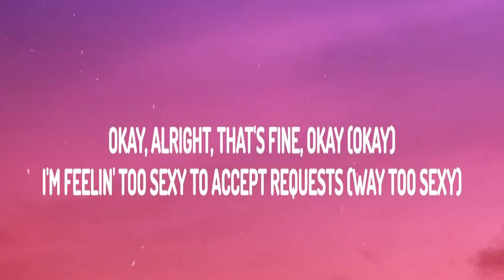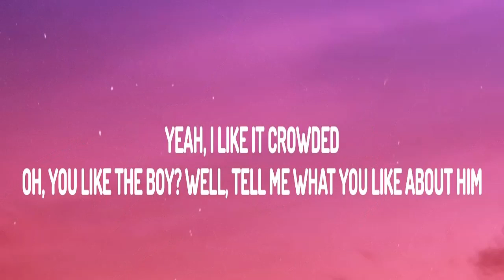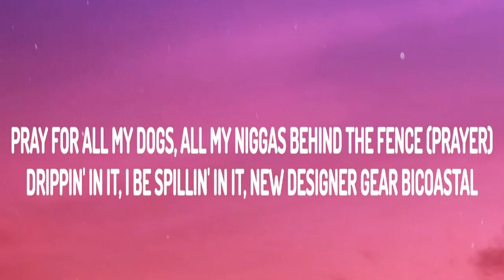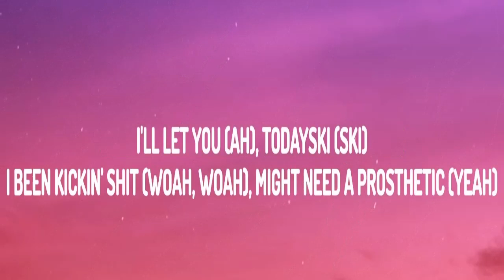Drake - Way 2 Sexy (Lyrics) ft Future Young Thug